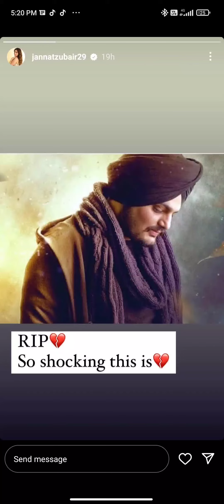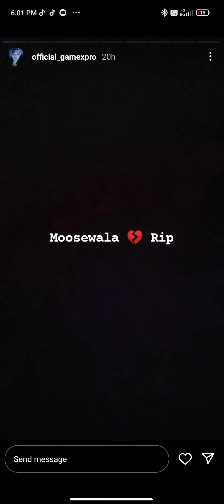sidhu moose wala death stories by famous celebrities.. 💔😭😭💔